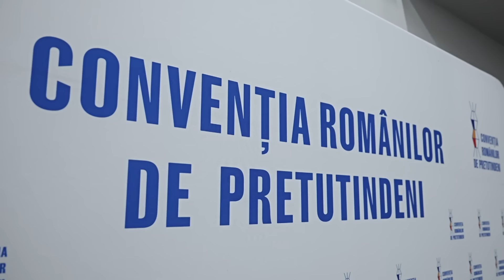Povestea lui Cătălin Drulă: și eu sunt un fost român din diaspora.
În 1999 aveam 18 ani, am primit o bursă de studii din partea statului canadian, la Universitatea din Toronto. Din păcate, anual, sunt mai mulți români care pleacă decât cei care decid să revină în țară.